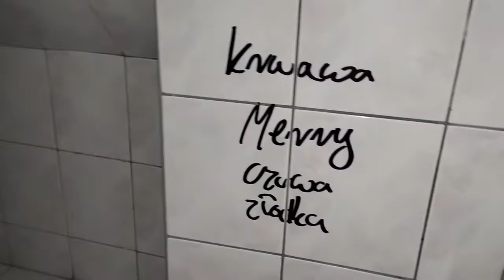Urbex opuszczonego hotelu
Witam was bardzo serdecznie w kolejnym nietypowym odcinku na moim kanale. W tym nietypowym odcinku nagrałem dla was urbex opuszczonego hotelu. Jeśli jesteś nowy na tym kanale to bardzo bym chciał, żebyś zostawił subskrypcję, dał łapkę w górę i nie zapomnij kliknąć w dzwoneczek, żeby otrzymywać powiadomienia o każdym nowym filmie.